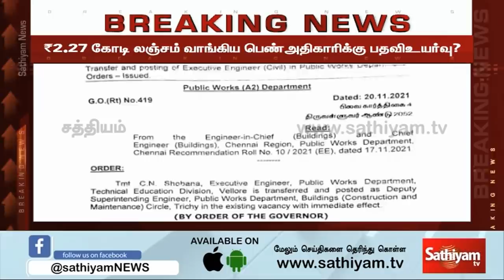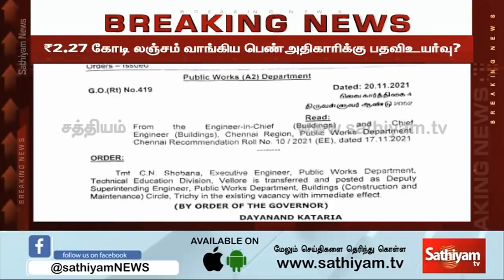2.27 கோடி லஞ்சம் வாங்கிய பெண் அதிகாரிக்கு பதவி உயர்வு? | Breaking | promotion | sathiyam tv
The crack codes of all popular programs. 2.27 கோடி லஞ்சம் வாங்கிய பெண் அதிகாரிக்கு பதவி உயர்வு?